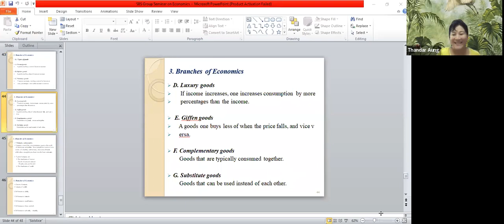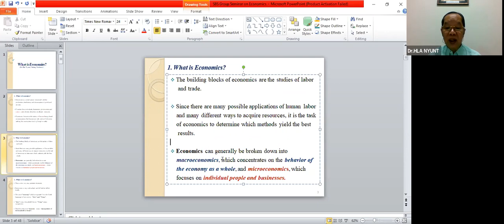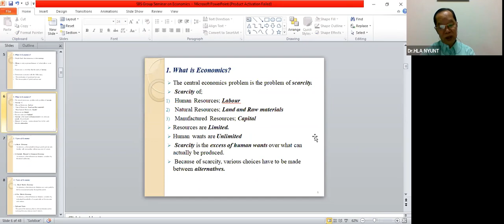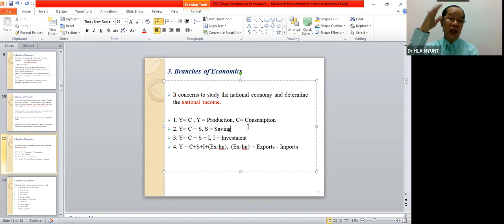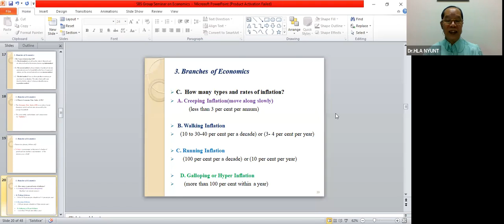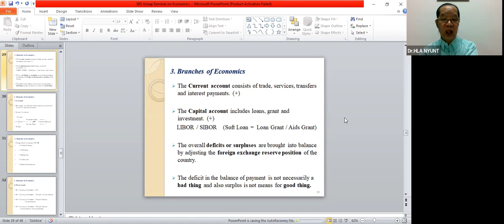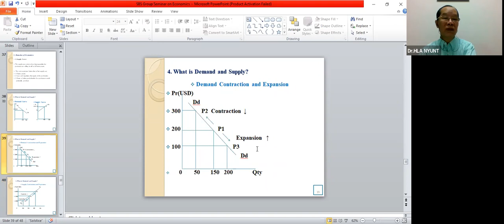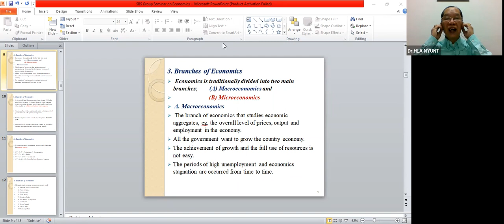ဆရာကြီး Dr. Hla Nyunt ရဲ့ Economics Seminar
ဆရာကြီးသည် ဘဏ်လုပ်ငန်းလောကတွင် 1977 ကတည်းက ရောက်ရှိနေပြီး စီးပွားရေးအကြံပေး ဆရာကြီးဖြစ်ပါသည်။
မျှဝေလေ့လာရင်း ကြုံရဆုံရ ပြဿနာများ ဖြေရှင်းကြဖို့ မနက်ဖန် ၁၀ နာရီတိတိဆုံကြမယ်နော်
၀င်ကြေး "0", စေတနာ "100%"